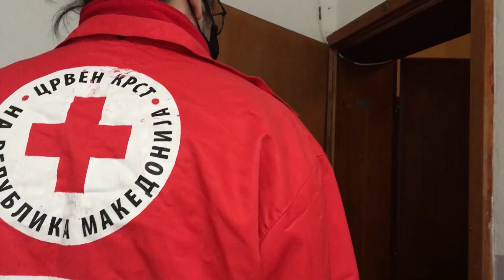Tv Tera Bitola Volonterite od Crveniot krst od Bitola na teren 01 04 2020